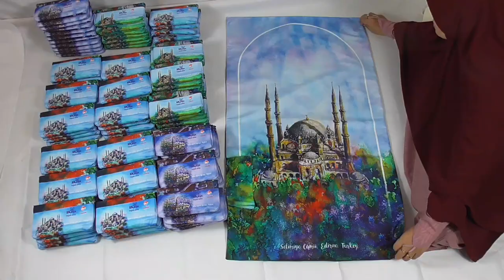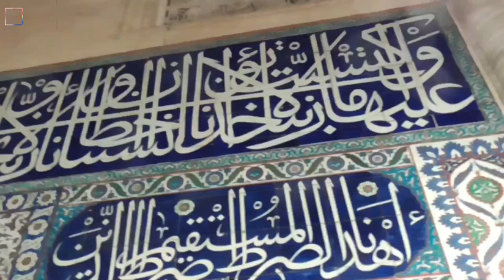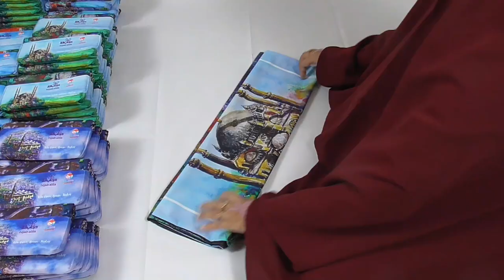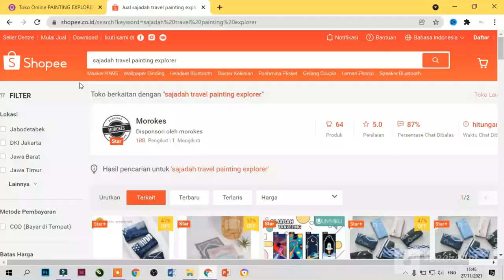LEBIH BESAR DARI HAGIA SOPHIA, Masjid Selimiye jadi Lukisan Sajadah Lipat (Trip ke Turki)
Selimiye Camii

Kristen ortodok membanggakan Hagia Sophia
Mimar (Arsitek) Sinan tertantang
di kota Edirne (sebelumnya Adrianople), Situs Warisan Dunia UNESCO.
Masjid ini ditugaskan oleh Sultan Selim II, dan dibangun oleh arsitek kekaisaran Mimar Sinan antara tahun 1568 dan 1575.
Itu dianggap oleh Sinan sebagai mahakaryanya dan merupakan salah satu pencapaian tertinggi arsitektur Islam.
Saat pengepungan Bulgaria di Edirne pada tahun 1913, kubah masjid dihantam oleh artileri Bulgaria. Karena konstruksi kubah yang sangat kokoh, masjid ini selamat dari serangan dengan hanya kerusakan kecil. Atas perintah Mustafa Kemal Pasha, bangunan itu tidak direstorasi sejak saat itu, untuk dijadikan peringatan bagi generasi mendatang. Beberapa kerusakan dapat dilihat pada gambar kubah di atas, di dekat dan di dekat kaligrafi merah tua. di kiri area biru tengah.
di tengah külliye (kompleks rumah sakit, sekolah, perpustakaan dan / atau pemandian di sekitar masjid) yang terdiri dari medrese (akademi Islam mengajarkan pelajaran Islam dan sains), dar-ül hadis (Al- Sekolah hadits), ruang pencatat waktu dan arasta (deretan toko).
Di masjid ini Sinan menggunakan sistem penyangga segi delapan yang dibuat melalui delapan pilar.

“mudah hadirkan lukisan di rumah”

Bawa pulang merch PAINTING EXPLORER Channel, kunjungi PAINTING EXPLORER Merchandise. Distro online ini menyajikan berbagai souvenir yang mengaplikasikan lukisan Deni Je, konten kreator PAINTING EXPLORER Channel.

Buku Estetika, kaos PAINTING EXPLORER, sajadah travel, dan merch lainnya, di:
Shopee PAINTING EXPLORER Merchandise

Custom atau pesanan khusus, di:
WA Bisnis 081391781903 (Admin: Sulistyaningsih)